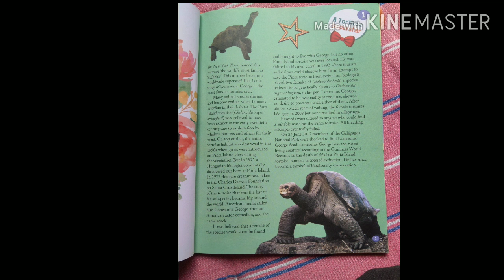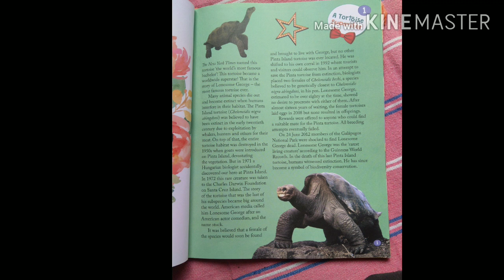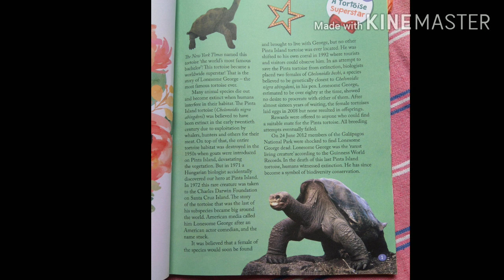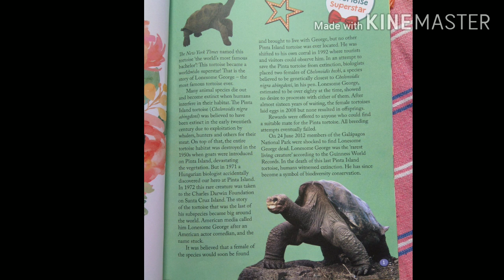GK class 6 chapter 1nd 2